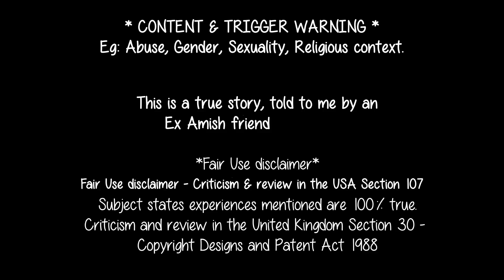COMING SOON: LIVE Chat with Mary - Growing up Amish - The abuse & Suppressions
Live chat with ex Amish​ friend Mary.
We will cover a few subjects including:
Growing up Amish, being poor, having to suppress her Sexuality​, the Abuse​ she suffered, how the church treats widows.